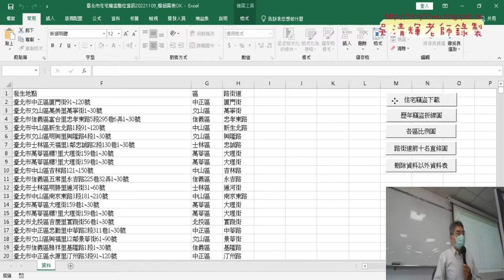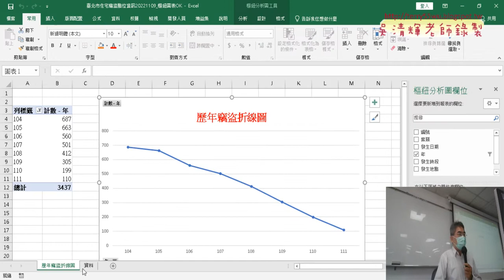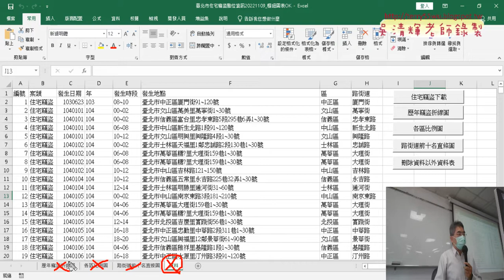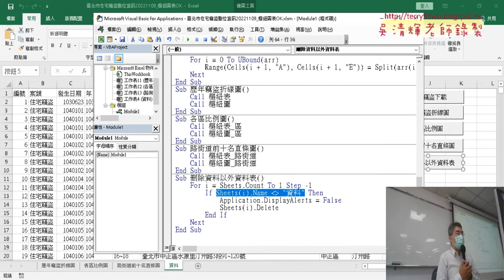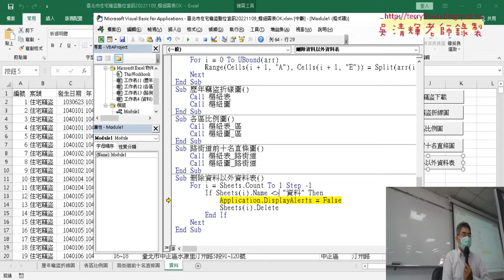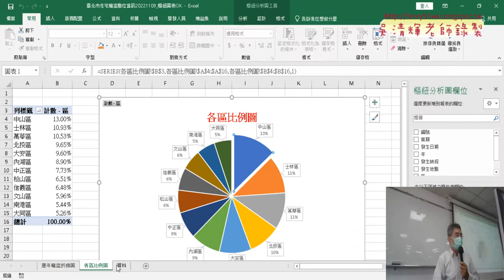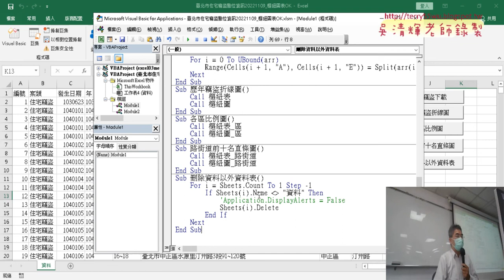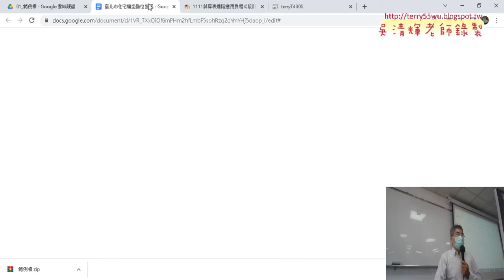02 按鈕不隨儲存格改變與刪除工作表